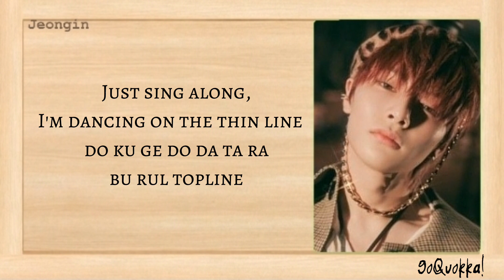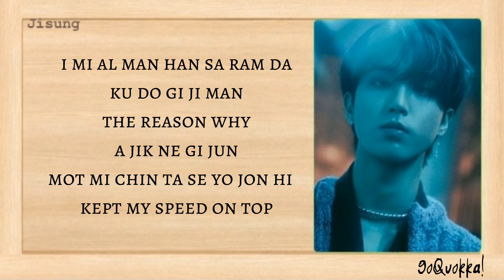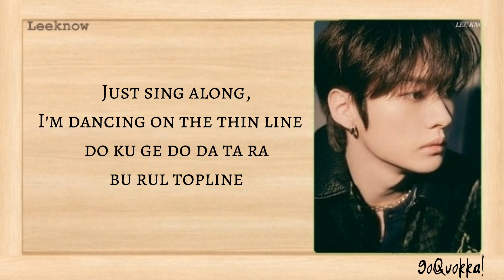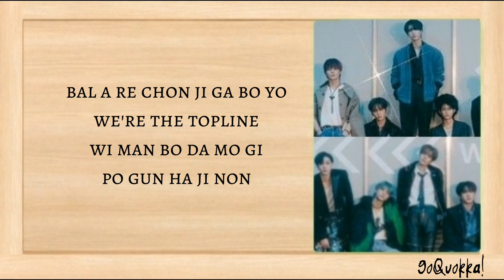Stray Kids - 'TOPLINE (feat. Tiger JK)' Easy Lyrics